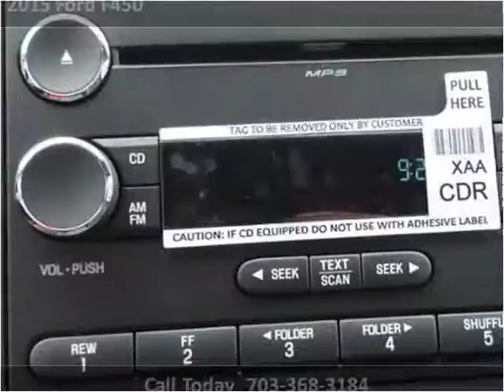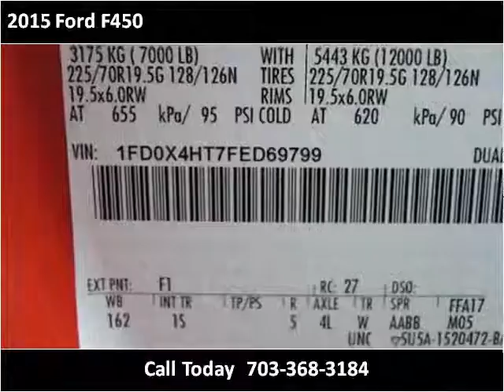2015 Ford F450 New Cars Manassas VA